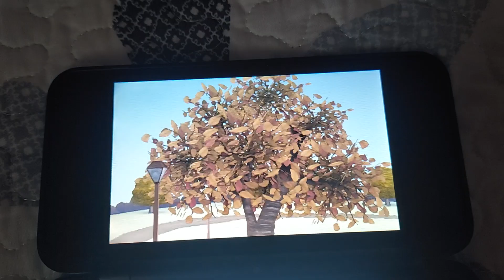Tomodachi Life - Matthew being romantic to Camila (Success)